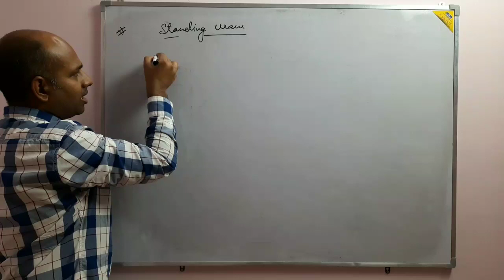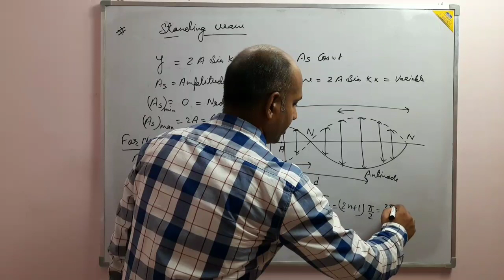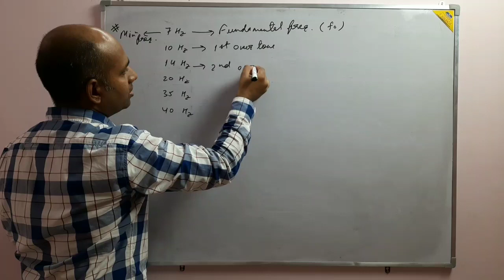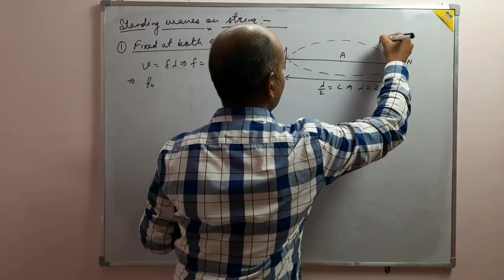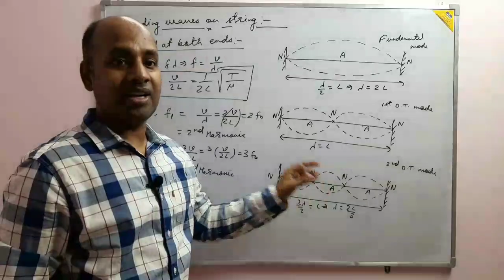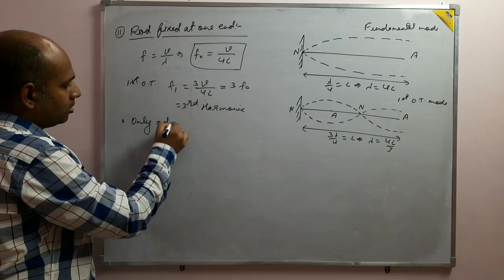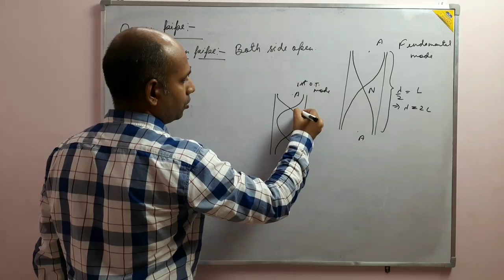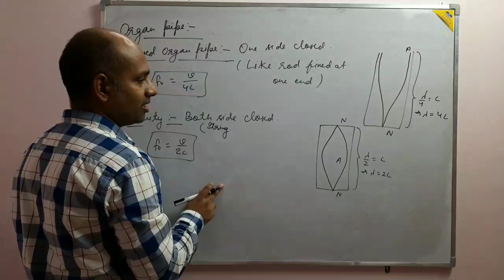Quick and Tricky revision of standing waves Lec-1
Standing waves on string and in organ pipe.